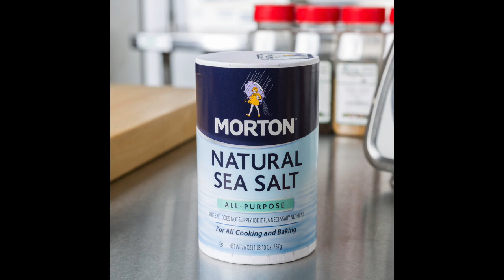POTS Life. Buying Salt By the Pound. Postural Orthostatic Tachycardia Syndrome.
When I was first diagnosed with Postural orthostatic tachycardia syndrome abbreviated as POTS, my doctor told me to put salt on everything. I was obedient and began using lots of salt on my food. Quickly, my supply of salt ran out. I then bought a larger container of salt, but in no time, this too was empty. Next, I began buying salt by the pound.

Last year, I bought 20 pounds of salt. I was sure this would last me two years. Well, it did not. A year after buying the 20 pounds of salt, I began running low. This time, I decided to buy 35 pounds of salt. Today, the salt arrived. I was so excited. I again have my stash of salt replenished.